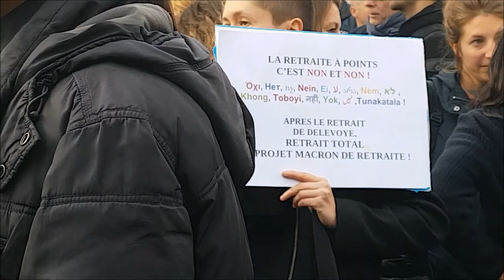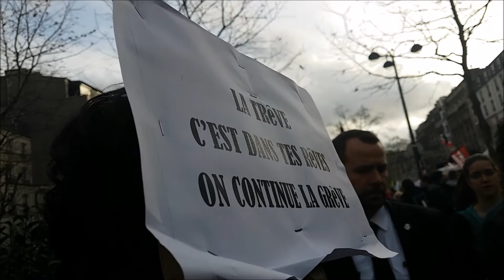Grève 17 décembre 2019 Paris No.2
Grève 17 décembre 2019 Paris No.2 retraites 17dec 8mars2020 OnArreteToutes On Arrête Toutes @OToutes grèveféministe 8mars - Chorale Les Chianteuses LesChianteuses @LesChianteuses facebook FB - greve17decembre Retraite à points Enfumage à points syndicat CGT giletsjaunes FemmesGiletsJaunes @FemmesGiletsJaunes facebook Paris France 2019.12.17 strike 17 December 2019 video mariepanic mariepanic2 @mariegendron @anne_hoa